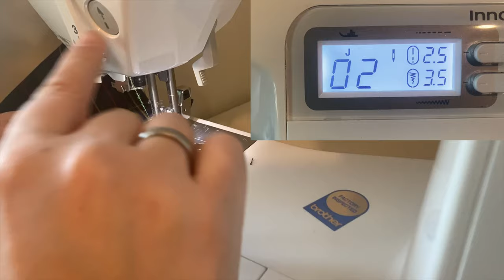How I make my Hexagonal Dice Trays | DIY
I got asked I few times how I made my hexagonal dice tray. So I decided to film the process. It's my first video tutorial so please don't expect everything to be perfect.

These are the materials required:
- fabric (non-stretch cotton work well)  2 pieces ca. 35x40cm
- a ruler and a patchwork ruler or set square
- a fabric marking pen
- pins
- fabric scissors
- sewing thread
- some sort of snap buttons (12 pieces) and tools to put them it
- a pencil and a drawing compass (if you make your own template)
- paper in the size of or template (if you make your own template)
(- alternatively printed out a hexagonal pattern)
- a picture of a D20 (or alternatively a printed out template)
- ideally a sewing machine ;)